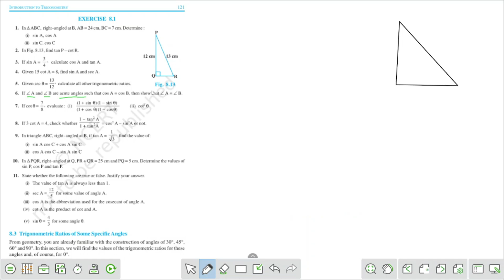Exercise 8.1,Q.No-4,5&6(CBSE,CLASS-10)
In this Vedeo I am Explaining about Exercise 8.1,Q.No-4,5&6 (CBSE,CLASS-10)